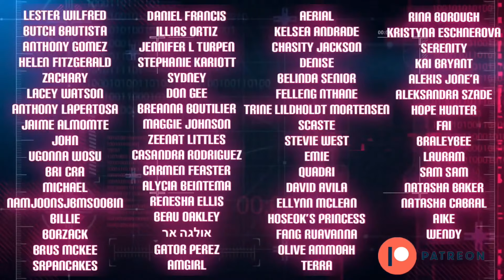SHINee (샤이니 ) Moments With No Heterosexual Explanation, Pt. 1 (Reaction) | Topher Reacts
What better way to start the day than some SHINee shenanigans 😁